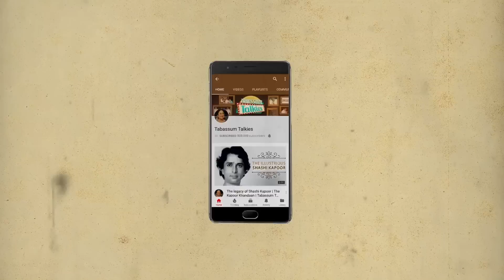Raj Zutshi: The Actor Who Was Never Offered A Lead Role | Tabassum Talkies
Raj Zutshi started off his career alongside Aamir Khan and acted in hit films like Maachis and Lagaan and Qayamat Se Qayamat Tak, however he never found the acclaim he deserved and is still hustling and pursuing his passion for acting.